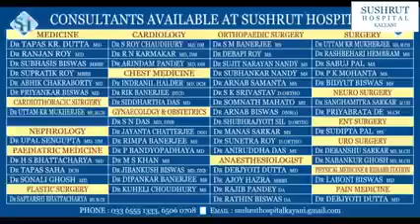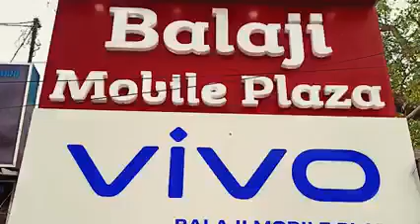হরিদেবপু কান্ডে সাব ইঞ্জিনিয়াকে সাসপেন্ড করা নিয়ে সাফাই পেশ করলেন মেয়র ফিরহাদ হাকিম.